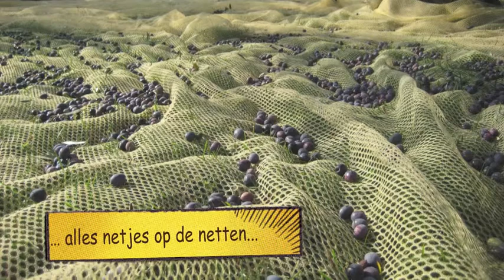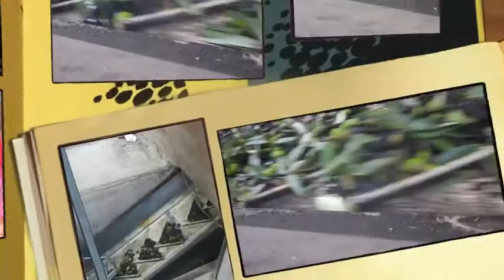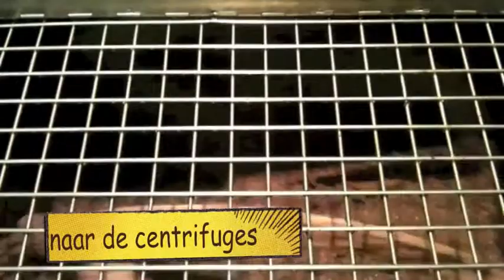Oliveto Olivia Olive Harvest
Oliveto Olivia Oive Harvest overview.